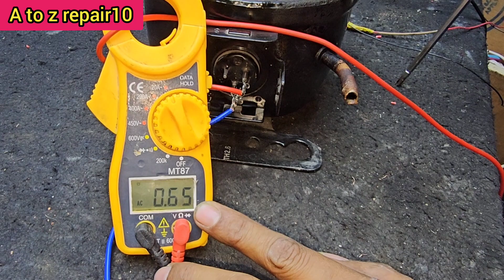फ्रिज के कम्प्रेशर को डायरेक्ट स्टार्ट कैसे करे ! refrigerator compressor direct start !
your queries-

fridge ke compressor ko bina relay kaiss chalaye

fridge compressor direct start

refrigerator compressor direct

refrigerator compressor direct startwithout relay

refrigerator compressor direct start

fridge compressor direct kaisechalayen

fridge compressor direct start tamil

fridge compressor direct startmalayalam

fridge compressor direct

inverter refrigerator compressordirect start